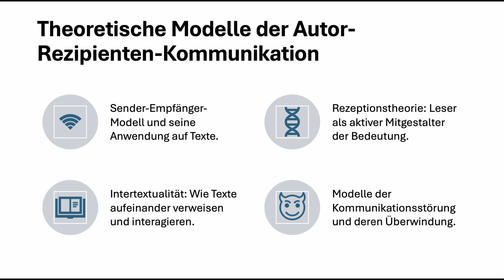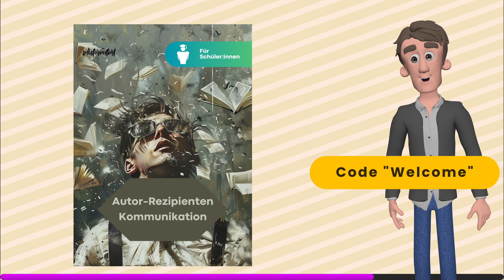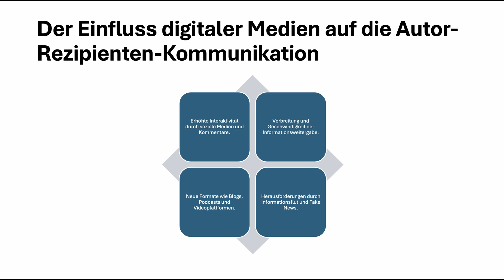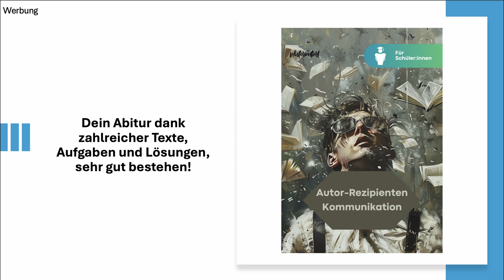Autor Rezipienten Kommunikation: Theoretisches Modell nach Wolf Schmid einfach erklärt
🔴 Time-Stamps 🔴
0:00 Intro
0:30 Theoretische Modelle der Autor-Rezipienten-Kommunikation
7:14 Der Einfluss digitaler Medien auf die Autor-Rezipienten-Kommunikation

🟡 Autor Rezipienten Kommunikation einfach erklärt: Definition | Grundlagen | Wolf Schmid im Abitur 🟡